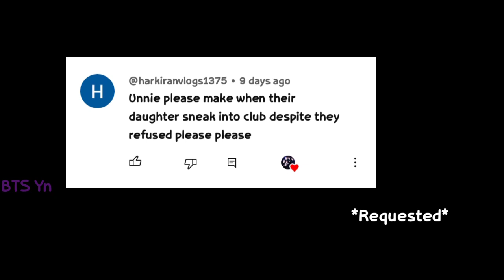BTS Imagine - When your daughter sneaks into the club even though they refuse